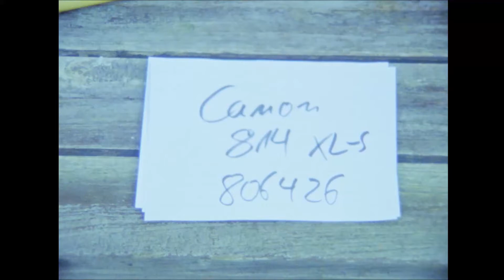Canon 814 xls 806426